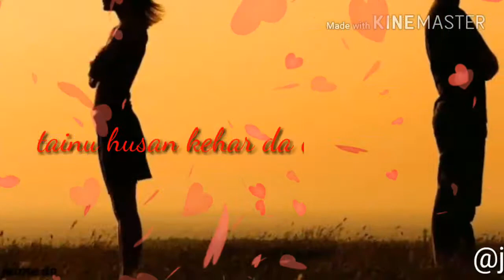Gal sun lai by Jassi gill WhatsApp status HD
for WhatsApp and Facebook the best status